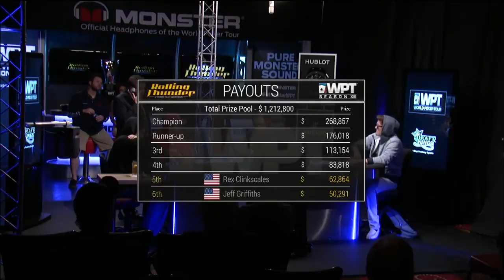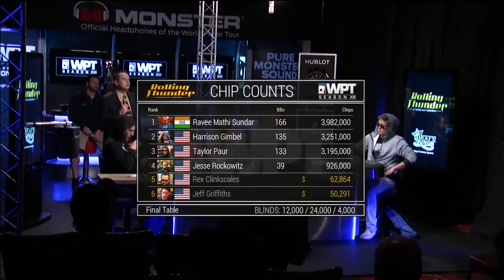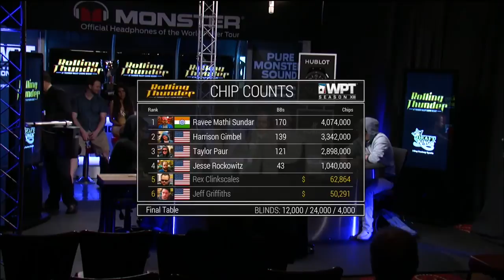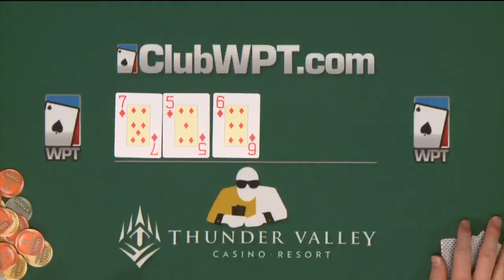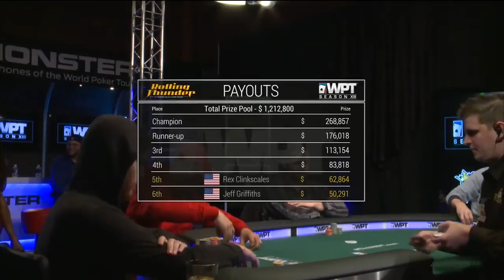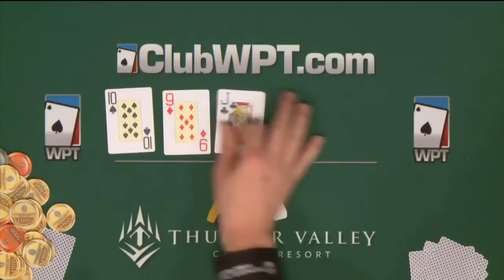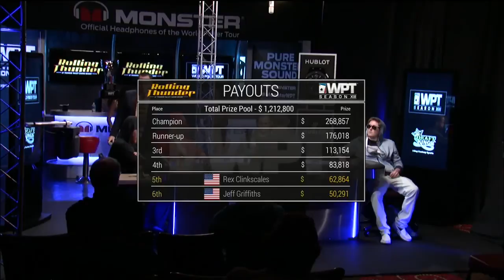E1/7 WPT Rolling Thunder Main event. Webcast archive